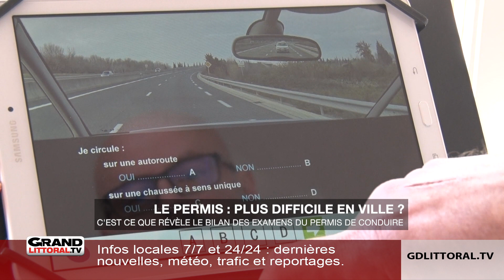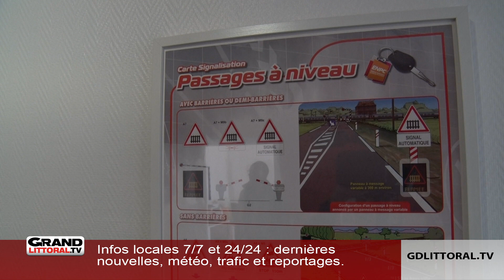Un faible taux de réussite du permis à Lille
Il serait plus difficile d’obtenir son permis de conduire dans les grandes agglomérations plutôt que dans les petites villes, c’est ce que révèle le bilan des examens du permis de conduire 2017 publié par la Sécurité Routière. Sur les 20 métropoles françaises les plus peuplées, Nîmes et Angers dépassent la moyenne nationale contrairement à Lille. Avec un taux de réussite moyen de 45,7%, les auto-écoles lilloises sont largement en dessous de la moyenne nationale établie à 57,2% pour le permis B.